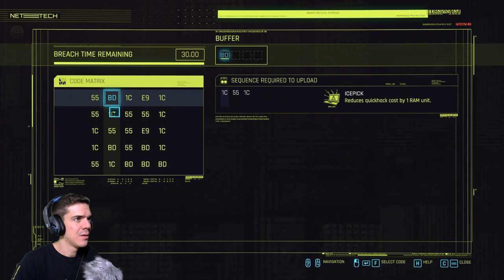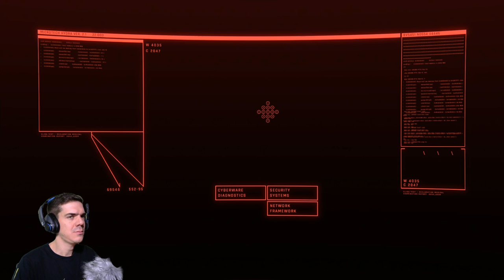Folytassuk a story-t! Cyberpunk 2077, 2. rész